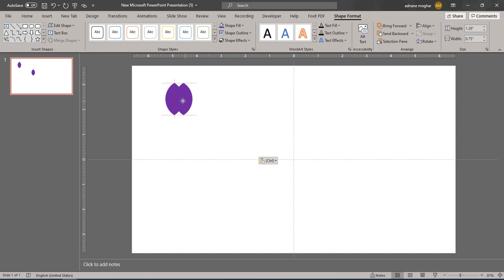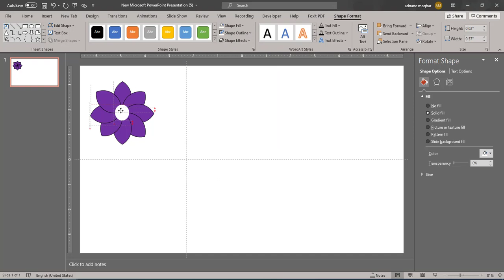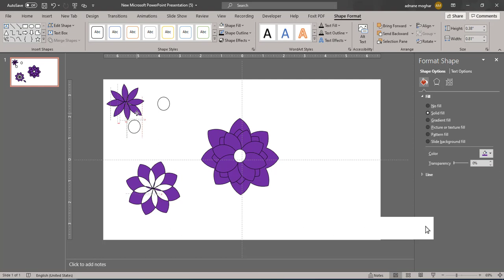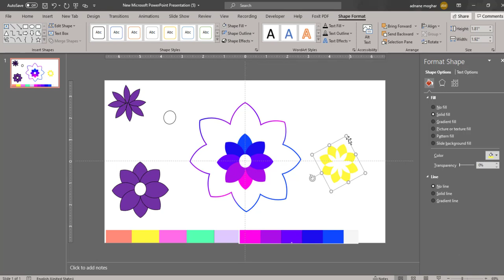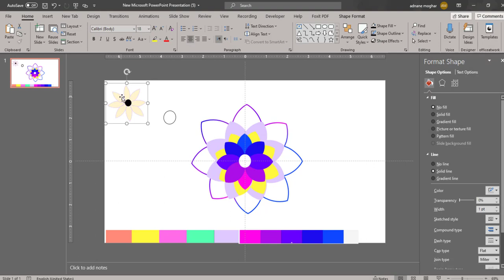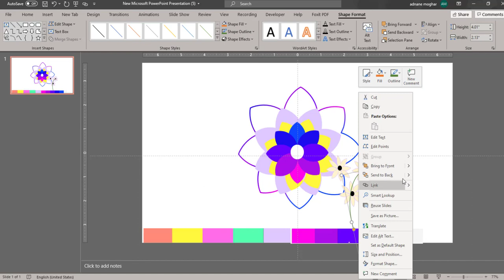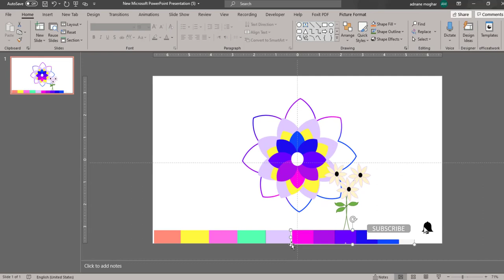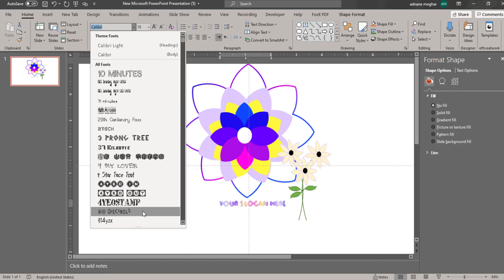How to create a beautiful flower design in Power point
How to Make Professional Logo and flower design in powerpoint  step by step
Titre
Forever
Artiste
Vanze, Brenton Mattheus
AEI (au nom de NCS); Sony ATV Publishing, Featherstone Music (publishing), BMI - Broadcast Music Inc. et 15 sociétés de gestion des droits musicaux